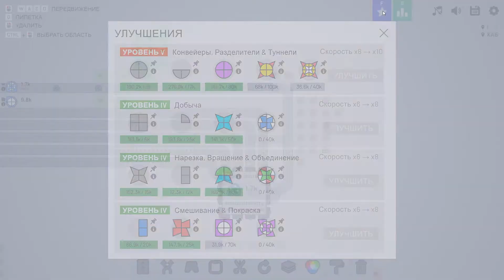Прохождение игры Shapez.io. Часть 4. TimeLapse Game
Прохождение игры Shapez.io
Мой Steam профиль: